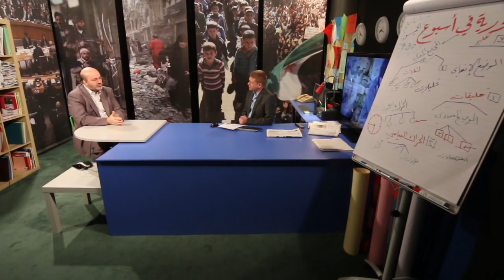سوريا في أسبوع (8): وضع السوريين في لبنان أمنياً وإنسانياً.. وخيارات المعارضة إزاء جنيف 3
محاور الحلقة:
- ما هي انعكاسات الارتباك السياسي اللبناني على وضع السوريين في لبنان أمنياً وإنسانياً؟
- ما هي خيارات المعارضة السورية إزاء السقف المنخفض لمؤتمر جنيف 3؟
- ما حقيقة أهداف واشنطن من جنيف 3؟ وبم سيضحي الشعب السوري إن لم تستجب المعارضة لتهديد واشنطن إن هي لم تشارك في المؤتمر؟

ضيفا الحلقة:
- أ. ملهم الدروبي - عضو أمانة سرّ المجلس الوطني السوري.
- د. مصطفى علوش - القيادي في تيار المستقبل اللبناني.
وعلى التردد: 11595 عمودي، الترميز 27500 ، معامل التصحيح 3/4